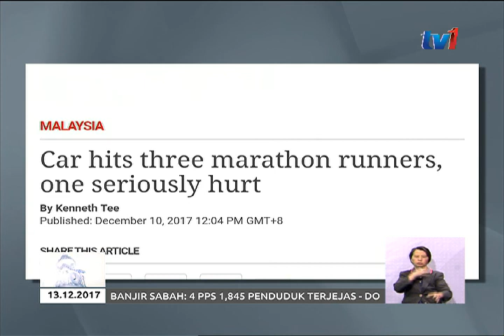MAF – AKAN MEMERANGI HABIS-HABISAN PENGANJURAN MARATHON TIDAK SAH [13 DIS 2017]